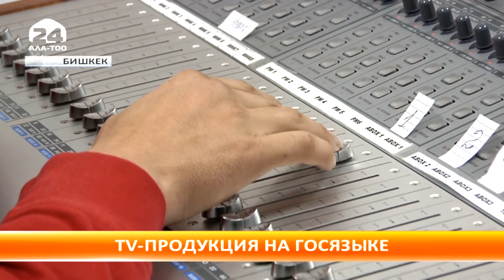Переход отечественных каналов на госязык